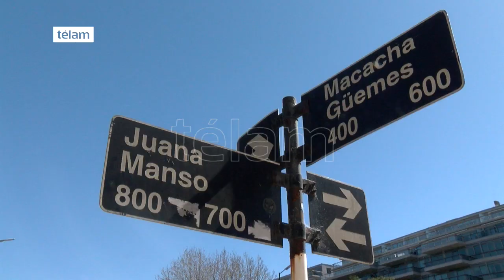Los vecinos de Puerto Madero deberán registrar sus huellas dactilares antes de diciembre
Del 10 al 14 de diciembre se desarrollará en la Argentina, la undécima Conferencia Ministerial de la Organización Mundial del Comercio (OMC), en el Hotel Hilton de Puerto Madero.
Este evento, convocará a decenas de ministros y comitivas de diferentes países.
Por este motivo, el "El Ministerio de Seguridad dispondrá las medidas de seguridad a implementarse, consistentes en la implementación de anillos de control de los accesos al Barrio Puerto Madero y, por intermedio de la Policía Científica, se realizará durante agosto, un registro de huellas digitales de las personas que residan en el barrio y/o de los que trabajan en las distintas empresas que operan en Puerto Madero"